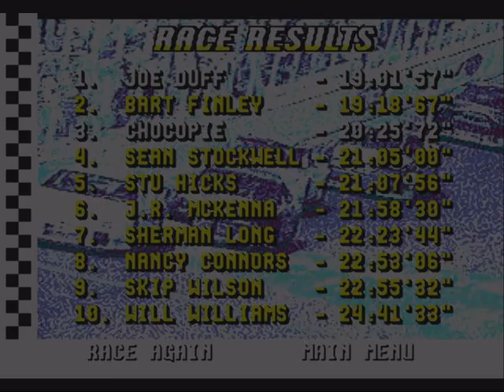Mario Andretti Racing Race( of Chocopie)